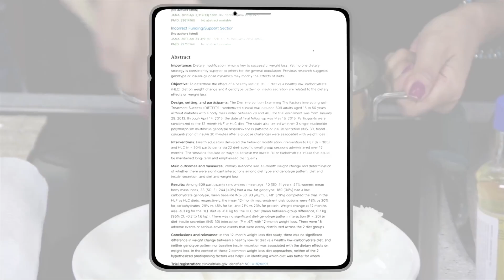ChiroThin - Faster Than GLP1 & Semaglutide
Looking to lose 10-15% of your body weight in 6 weeks? It's time to MakeTheChiroThinMove! Use the link below to find a ChiroThin office near you